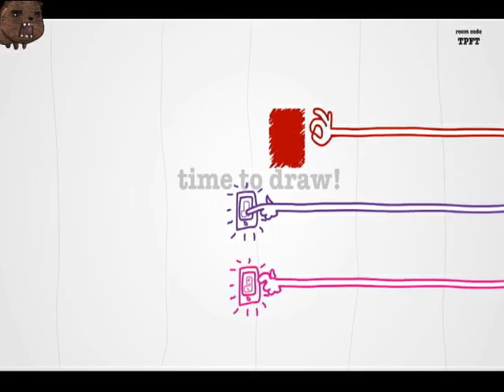Jubb Time - Drawful - Michelin man???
All the Jubb men play Drawful and it isn't easy.